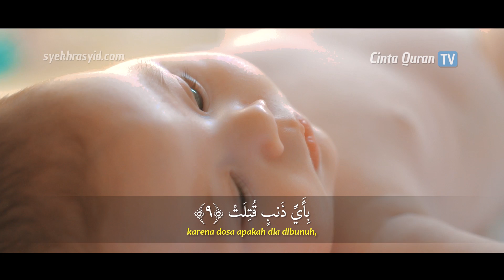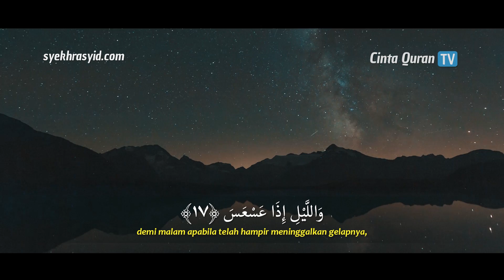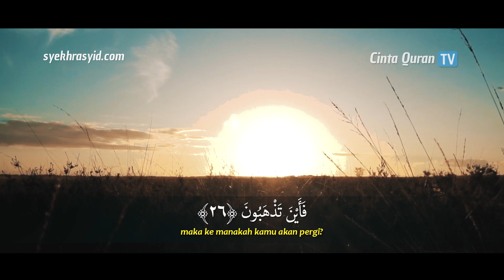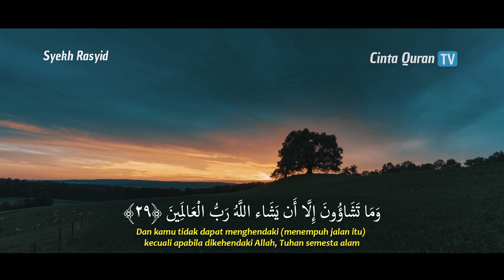AT - TAKWIR AYAT 1-20 SYEKH RASYID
Dengan penuh penghayatan di baca sehingga kita ikut terbawa hanyut dengarnya..
Maha benar Allah dengan segala firmanNya